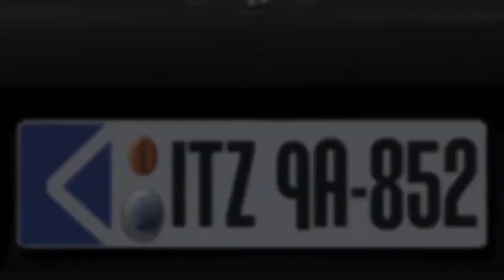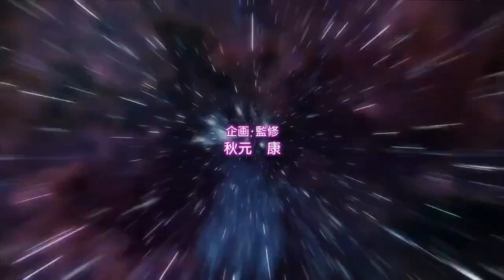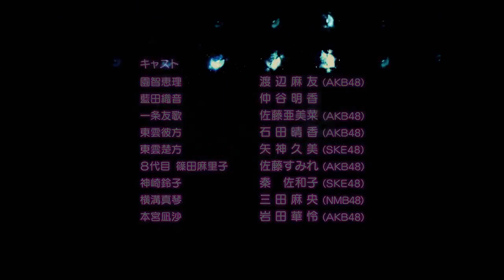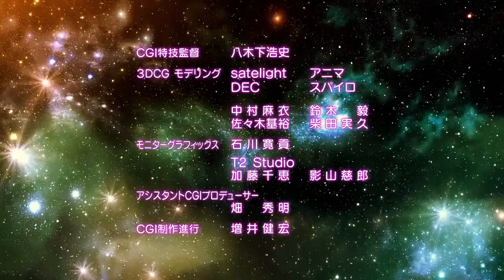AKB0048 เอเคบีซีโร่ซีโร่โฟร์ตี้เอท (ภาค2) EP. 11/13 [พากย์ไทย] ตอนที่ 11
AKB0048 Next Stage

ถ้านับต่อจากภาคแรกจะเป็น  ตอนที่ 24  (Stage 24)

AKB0048 เอเคบีซีโร่ซีโร่โฟร์ตี้เอท (ภาค1) พากย์ไทย

ตอนที่ 12 ยูทูบบล็อกนะครับ เข้าไปดูได้ที่

AKB0048 เอเคบีซีโร่ซีโร่โฟร์ตี้เอท (ภาค2) พากย์ไทย

ภาค2 ตอนที่ 1 จะนับเป็นตอนที่ 14 ถ้านับต่อจากภาค 1

AKB0048 Next Stage เอเคบีซีโร่ซีโร่โฟร์ตี้เอท (ภาค2) ในยุคอนาคตที่มนุษย์เริ่มท่องไปในอวกาศและเริ่มเข้าสู่ความล่มสลายของอารยธรรมของมนุษย์ ความบันเทิงกลายเป็นเรื่องนอกกฎหมาย เพราะความเชื่อที่ว่าเสียงดนตรีไม่เหมาะกับจิตใจของมนุษย์ แต่ถึงกระนั้นก็ยังคงมีกลุ่มคนที่รวมตัวกันเพื่อที่จะเป็นไอดอลสืบทอดเจตนารมณ์ของกลุ่มไอดอลในตำนาน “AKB48” เพื่อสร้างความบันเทิงให้กับคนทั่วไป แม้จะต้องพบกับความยากลำบากและกลายเป็นผู้ก่อการร้ายก็ตาม โดยเรียกพวกเธอว่า “AKB0048”

ในยุคอนาคตที่มนุษย์เริ่มท่องไปในอวกาศและเริ่มเข้าสู่ความล่มสลายของอารยธรรมของมนุษย์ ความบันเทิงกลายเป็นเรื่องนอกกฎหมาย เพราะความเชื่อที่ว่าเสียงดนตรีไม่เหมาะกับจิตใจของมนุษย์ แต่ถึงกระนั้นก็ยังคงมีกลุ่มคนที่รวมตัวกันเพื่อที่จะเป็นไอดอลสืบทอดเจตนารมณ์ของกลุ่มไอดอลในตำนาน “AKB48” เพื่อสร้างความบันเทิงให้กับคนทั่วไป แม้จะต้องพบกับความยากลำบากและกลายเป็นผู้ก่อการร้ายก็ตาม โดยเรียกพวกเธอว่า “AKB0048”

แนว เพลง ดนตรี สงคราม ไซไฟ ดราม่า เซอร์วิสเล็กน้อย
Season 1 : 13 ตอน ฉายเมื่อ 29 April 2012 – 22 July 2012
Season 2 : 13 ตอน ฉายเมื่อ 5 January 2013 – 30 March 2013

ภาพรวม : นึกว่าแนวไอดอล ร้องเพลงแล้วท้องฟ้าส่องแสง อะไรเทือกนั้น แต่ ไม่ใช่เลยแฮะ ผิดคาด นี่มันไอดอลอวกาศกับสงครามชัด ๆ มีความดราม่าเยอะ เซอร์วิสเล็กน้อยในฉากอาบน้ำ คอมเมดี้ไม่มี (มุขไม่ฮาเท่าไหร่) เพลงมาจากวง AKB48 อย่างแน่นอนไม่ต้องสงสัย เรื่องนี้ก็ชูจุดขายเรื่องเสียงเพลงกับเด็กสาวที่ตามหาความฝัน ถือว่าโดยรวมทำได้สนุกดีเกินคาด บางฉากเล่นเอาจุกน้ำตาคลอเลยแฮะ

เรื่องย่อ : ในต้นศตวรรษที่ 21 ได้เกิดสงครามโลกขึ้น และการทำลายระบบนิเวศน์ของมนุษย์ก็ถึงขีดจำกัด ทำให้ต้องมีการอพยพออกจากโลกด้วยเทคโนโลยีท่องดวงดาว และเริ่มยุคใหม่ เรียกว่า ปี Star Calendar 00 และได้มีการออกกฏหมายโดยเหล่าพันธมิตร ว่าด้วย “กฏหมายการห้ามสิ่งบันเทิง” เพราะถือว่า สิ่งบันเทิง และเพลง ทำให้มนุษย์ลุ่มหลงมัวเมา และจิตใจตกต่ำลง การแสดงบันเทิงทุกรูปแบบกลายเป็นสิ่งต้องห้าม และ Idols ได้สาบสูญไปทีละคน ทำให้จิตใจของผู้คน ตกอยู่ในความมืดมิด

และในขณะนั้นเอง เมื่อผู้คนคิดว่า “Idols” ได้หายไปหมดแล้ว ก็ได้มีกลุ่ม Idol กำเนิดขึ้นมา โดยใช้ชื่อตัวเองว่า AKB0048 กลุ่ม “ไอดอลผิดกฏหมาย” ซึ่งสืบทอดชื่อและจิตวิญญาณมาจากกลุ่ม Idol ในตำนาน นามว่า AKB48

และแน่นอนว่า ทางรัฐบาลได้ตระหนักว่า พวกเธอเริ่มมีอิธทิพลต่อผู้คน และได้ตัดสินว่าพวกเธอเป็น “กลุ่มผู้ก่อการร้าย” ที่ต้องกำจัดทิ้งไป พวกเธอต้องลุกขึ้นสู้ เพื่อปกป้องเวที แฟนๆ และประชาชน

“ตราบใดที่ยังมีแฟนๆ รอคอยพวกเราอยู่ เราจะสู้ ถึงแม้จะต้องยากลำบากเพียงใด แม้จะต้องล้มลง เราจะยังคงร้องเพลงต่อไป!”

และขณะนี้ ปี Star Calendar 0048…  ปีที่สำคัญ สำหรับการเริ่มต้นเรื่องราวของ เด็กฝึกหัดรุ่นที่ 77 ที่กำลังจะกลายเป็นดาวดวงใหม่

AKB0048: Next Stage (2013)
No. in  series-24   No. in  season 11
"Beyond the Door"
Transcription: "Tobira no Mukōgawa" (Japanese: 扉の向こう側)

Chieri and Nagisa arrive on Sagittariusstar, where they rendezvous with Yasunaga who takes them to Chieri's home whilst he tries to arrange a meeting with her father. Whilst they wait, Chieri tells Nagisa about how she came to learn of AKB0048, leading to her first meeting with Nagisa, Orine and Yūka and the concert they all visited. Following the concert, Chieri had pleaded with her father to let her join AKB, only to be ignored no matter what. Upon learning Zodiac was using weapons against AKB, Chieri ran away from home in order to join the group. As Chieri's father talks with Nagisa's father about his alleged proposal to lift the entertainment ban, he sends his special police to apprehend Nagisa and Chieri. Meanwhile, Tsubasa comes up with a plan to warp directly into Akibastar's underground and cause a Dualium reaction, though it will need all members to reach Center Nova levels of radiance to pull off. Not wanting Nagisa or AKB to be harmed, Chieri goes along with her father's plan to make her a Center Nova. Along the way she runs into Nagisa's father, who explains that even though he and Nagisa walk on different paths, they are still family. Chieri sings for her father and her radiance begins to shine through the door of his office, and as she finishes the song a sudden gunshot is heard. After Yasunaga opens the door, he and Chieri discover her father has been assassinated.